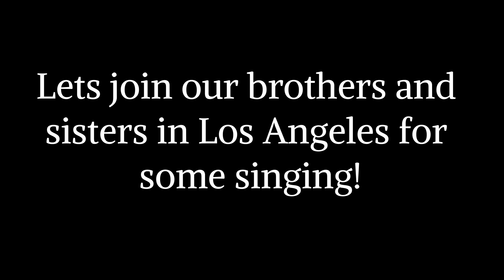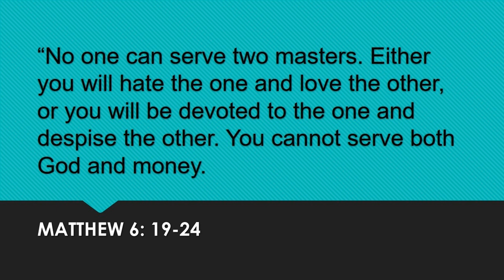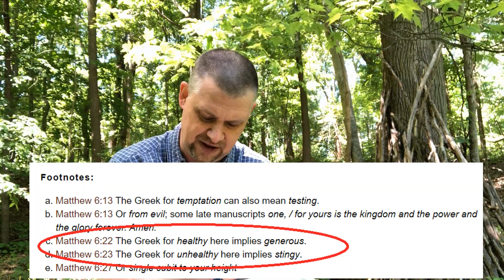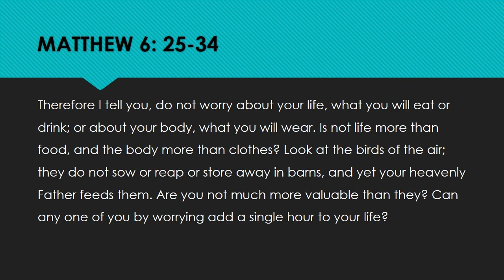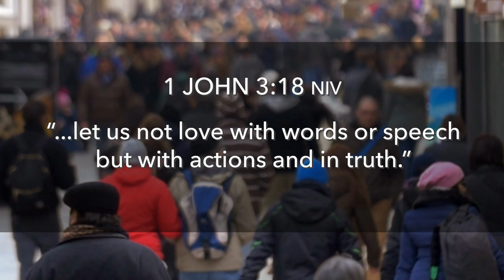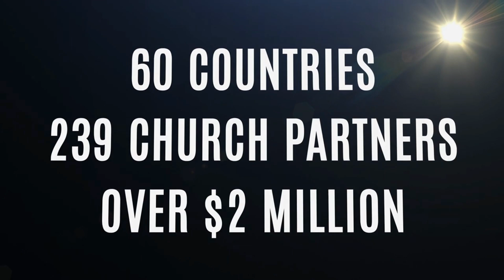Matthew 6 - Good Eyes and Bad Eyes - Beneath the Surface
We look at the latter half of Matthew 6 and look beneath the surface to find the meaning of "good eyes and bad eyes." Connect Card